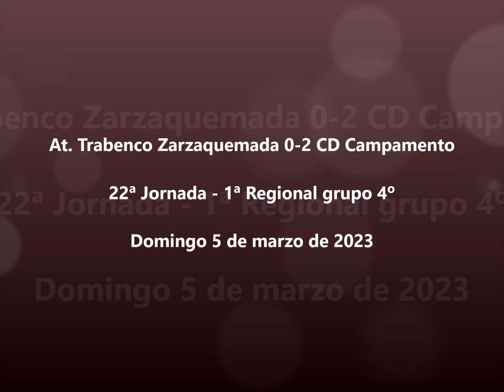AT. TRABENCO ZARZAQUEMADA 0-2 CD CAMPAMENTO - 22ª Jornada - 1ª Regional grupo 4º - 2022/23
Vídeo resumen del partido correspondiente a la 22ª jornada de liga en el grupo 4º de Primera Regional entre el Atlético Trabenco Zarzaquemada y el C.D. Campamento, partido disputado el domingo 5 de marzo de 2023 en El Carrascal (Leganés) - Temporada 2022/23

Victoria visitante por 0-2 con dos goles de David en la primera parte, y los locales jugando con dos jugadores menos desde el minuto 32 de partido.